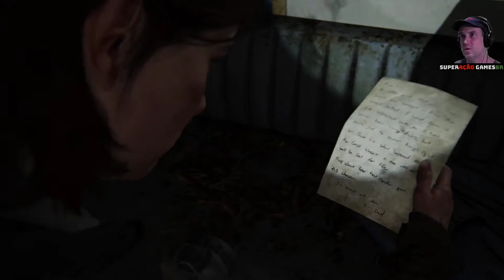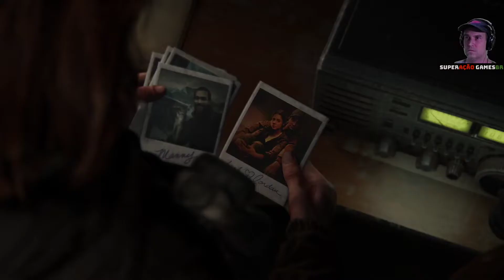THE LAST OF US PART II #11 CANAL 13 ESTAÇÃO DE TV GAMEPLAY PT BR TLOU 2 NO PS4 PRO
Fala galera! Chegou a hora de conferir mais um gameplay da nossa série completa de The Last of Us Parte 2 até zerar! Estação de TV Canal 13. Gameplay dublado e legendado em português PT-BR TLOU 2 no PS4 PRO.